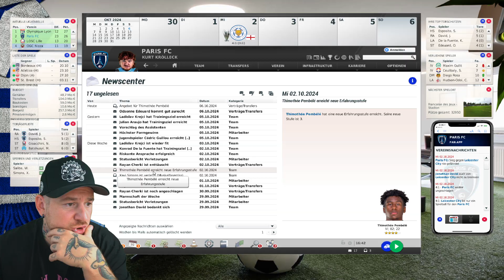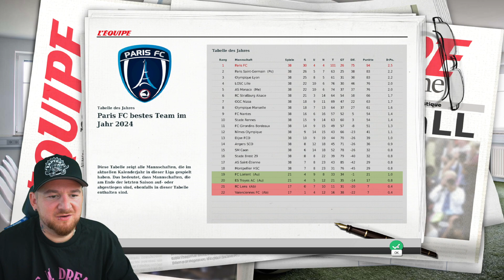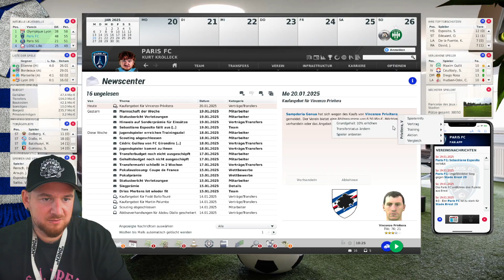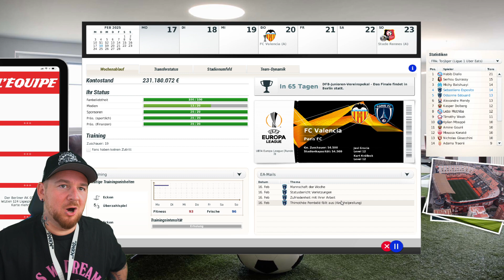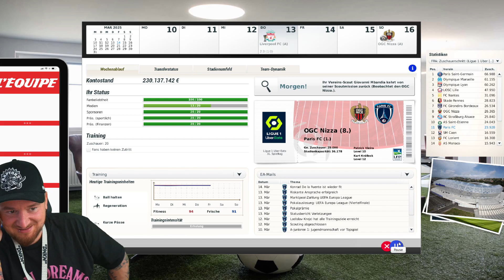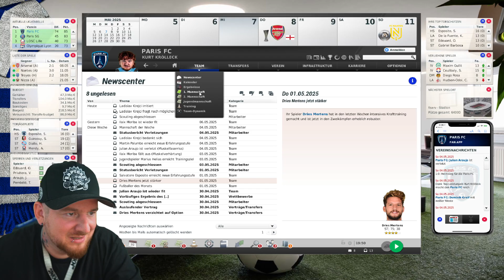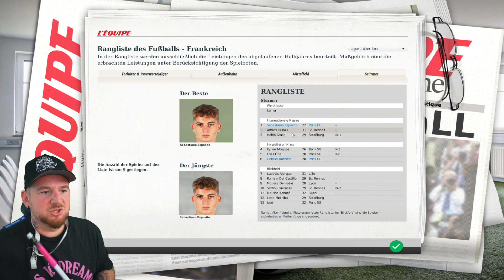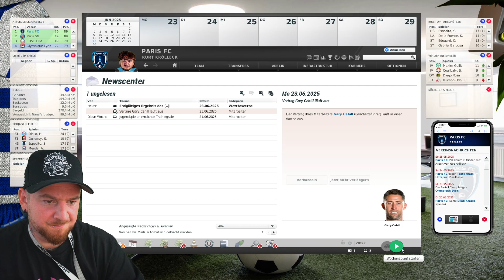MERTENS SICHERT GRÖßTEN ERFOLG 😱! BESTE SAISON ! FC PARIS KARRIERE #11 EA SPORTS Fussball Manager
*Partner/Werbung
▶ FOLGT MIR AUCH GERNE HIER 😁